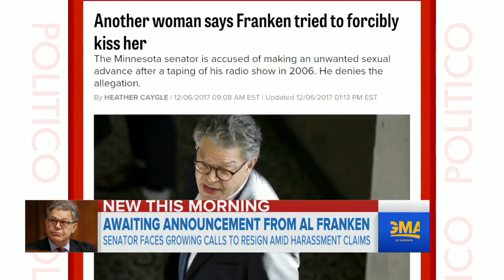Growing list of senators call on Al Franken to resign in wake of sexual misconduct scandal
At least 39 senators say Franken should resign after eight accusers alleged sexual misconduct, some of which he has called "categorically not true."